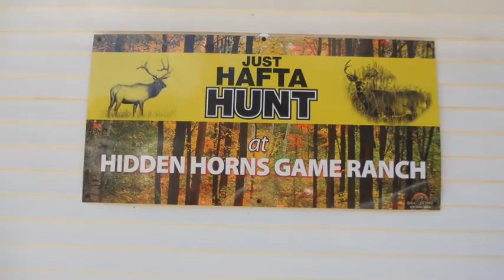Hidden Horns Ranch Selling in On-Line Only Auction by Sheridan Realty & Auction Co.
149 acre hunting ranch in western Michigan being sold at auction by Sheridan Realty & Auction Co.